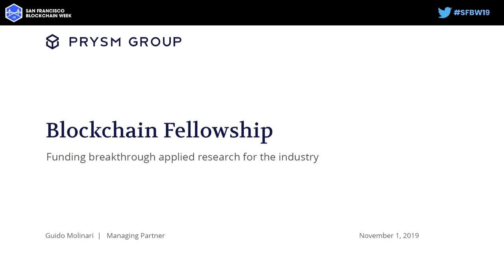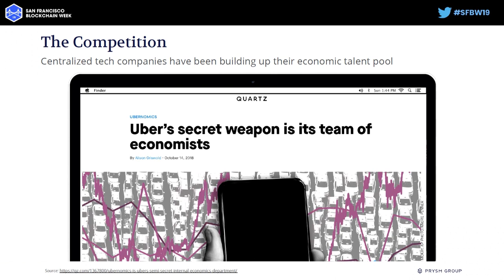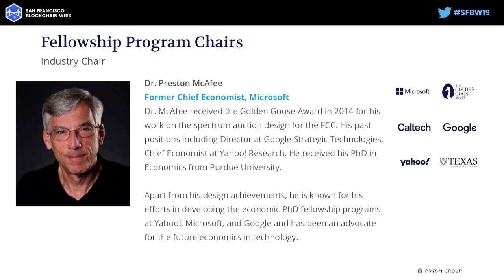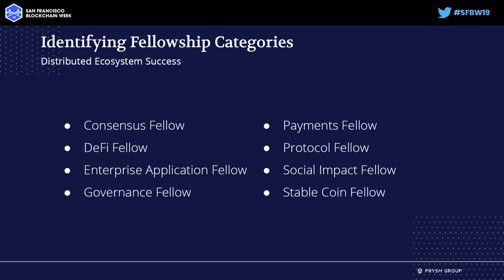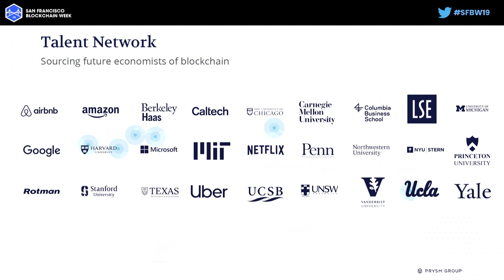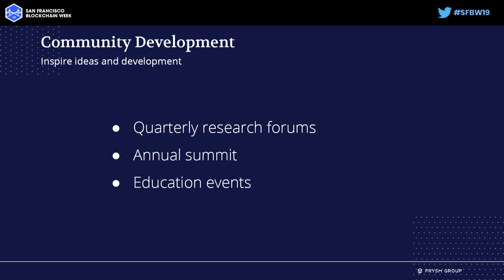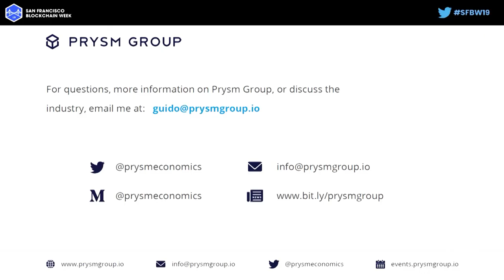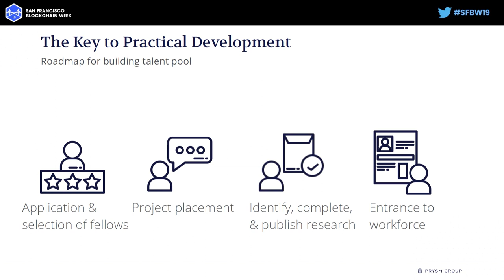SFBW 2019 // Blockchain Fellowship Funding Breakthrough Applied Economic Research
"Blockchain Fellowship Funding Breakthrough Applied Economic Research"

This event was recorded in San Francisco on November 1st, 2019 as part of San Francisco Blockchain Week's Epicenter Conference.
// Speaker //

Guido Molinari - Prysm Group, Managing Partner

Guido Molinari is a multi-industry business leader and entrepreneur who has co-founded ventures in the blockchain, consumer goods and retail space. He has lead Prysm Group’s consulting, education and research work with corporates, academic institutions, investment funds, and government entities including Microsoft, IBM, JPMorgan, MIT Sloan, Polychain Capital, Pantera Capital, Union Square Ventures, DARPA, and the World Economic Forum. He is a former investment banker at Merrill Lynch and has been a visiting lecturer in entrepreneurship at Columbia Business School and the London School of Economics, and an Imperial College Master in Innovation business coach. He is a Fellow of the Royal Society of Arts.

Guido holds a BA in International Economics & Management from Bocconi University and a joint MSc in International Management from HEC Paris and the London School of Economics. Most recently, he completed the Executive Education program at MIT Sloan in “Blockchain Technologies, Business Innovation and Applications”.
A special thanks to conference hosts Blockchain at Berkeley and Dekrypt Capital